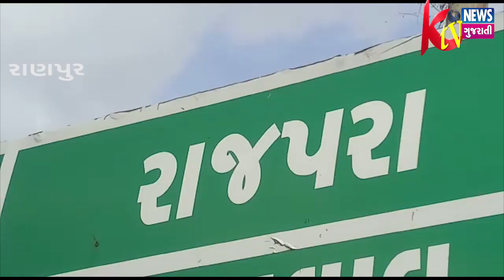RANPUR: રાણપુરના રાજપરાગામે ઈલેક્ટ્રીક શોક લાગવાનાકારણે મૃત્યુ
RANPUR: રાણપુરના રાજપરાગામે ઈલેક્ટ્રીક શોક લાગવાનાકારણે મૃત્યુ પામેલા બે સગાભાઈઓના પરીવારને ઉર્જા મંત્રીસૌરભભાઈ પટેલના હસ્તે૧૭,૧૯૦૦૦ની સહાય અપાઈ.